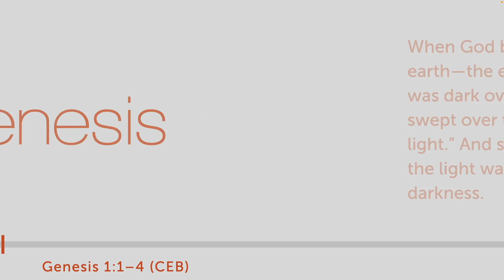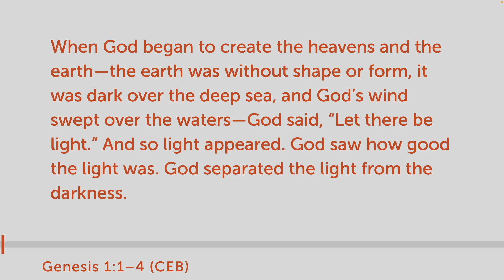A Quantum of God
In celebration of World Quantum Day, April 14, we examine the foundational creativity of the universe and discover we are all made from the same light. That fact means we are all related. Not in some esoteric, "Kumbaya" way, but physically, chemically, and sub-atomically, we are a single human family.

Let's start acting like it.